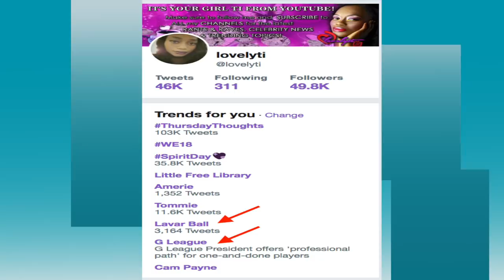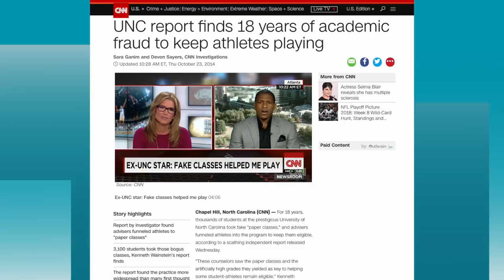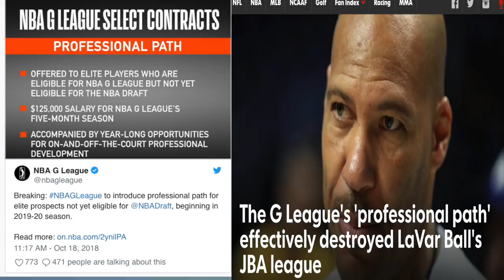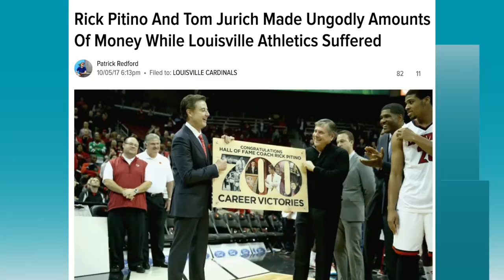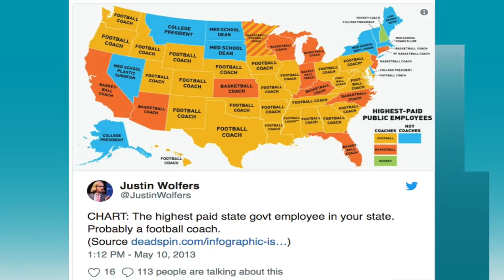Adam Silver & The NBA effectively DESTROY LaVar Ball's JBA league fullbreakdown!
Today's Look😍
Lip Color:💄💋